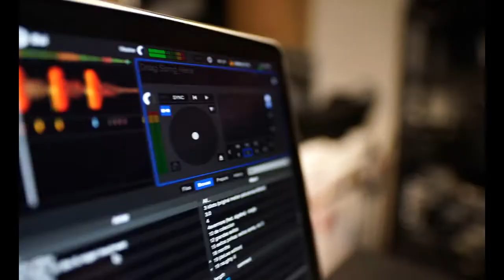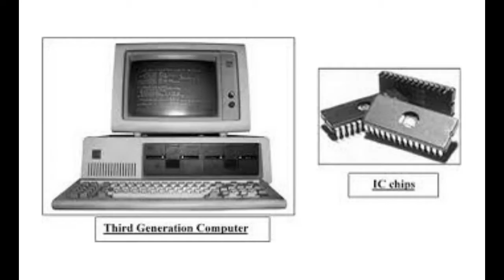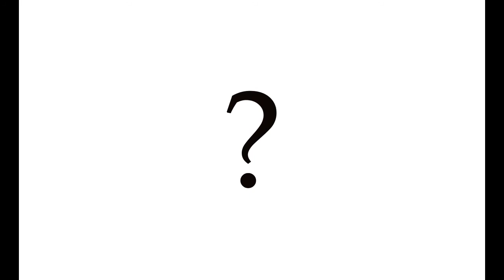Saan Nag Simula ang Computer? | Generation of Computer | Usapang Tech01 | Amazing Jasz Life